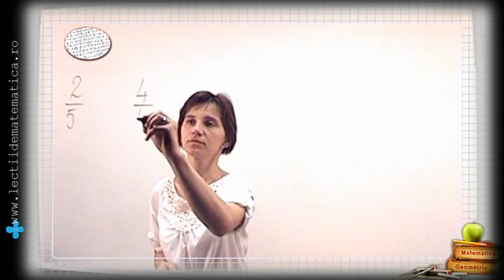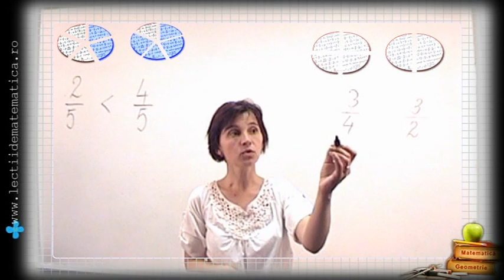Clasa 4 Compararea Fractiilor